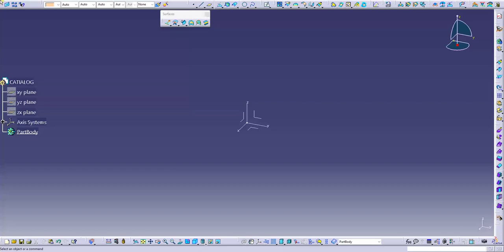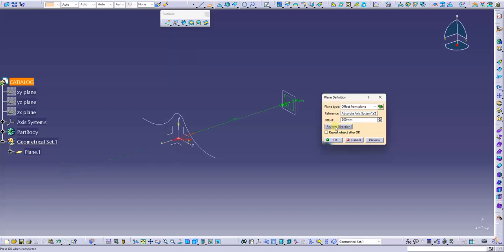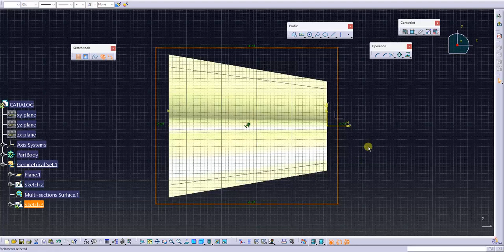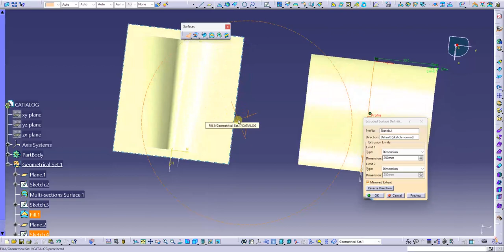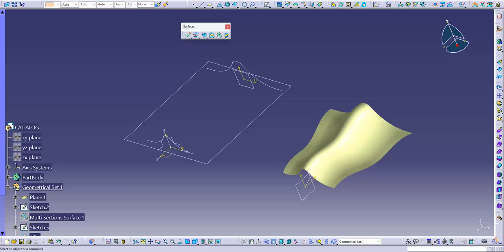Wrap Surface - CATIALOG - CATIA V5